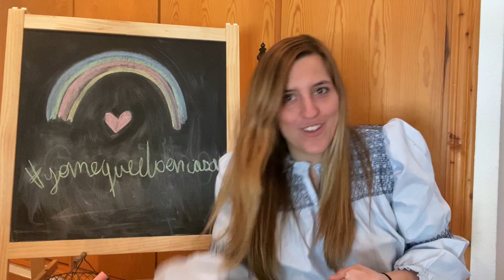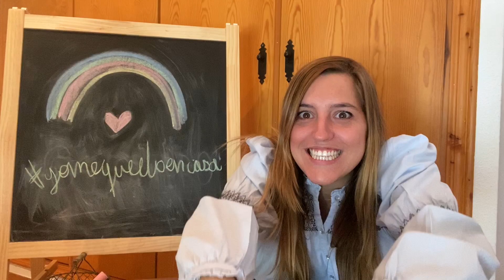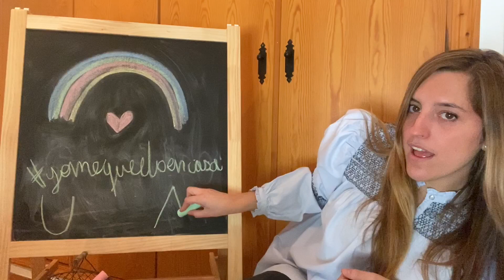Mola semana 2, 1 Irene M